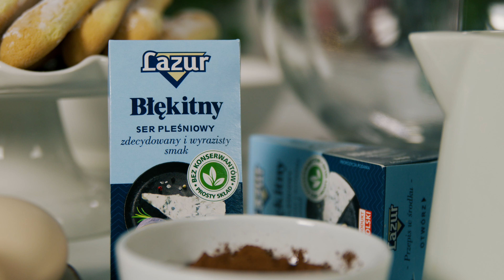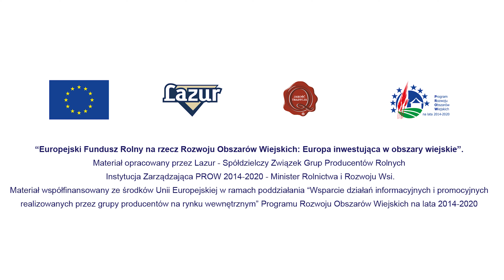Tiramisu z Błękitnym serem pleśniowym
Ilość porcji: 4. Czas przygotowania: 35 minut.

● 200 g Błękitnego sera pleśniowego,
● opakowanie podłużnych biszkoptów,
● 50 g kawy,
● 200 ml śmietanki 36% tł.,
● 6 żółtek,
● 20 g kakao w proszku (gorzkiego).

1. Żółtka utrzeć z 50 g cukru pudru. Dodać starty ser i sporządzić jednolitą masę.
2. Śmietankę z pozostałym cukrem pudrem ubić na puszystą masę i dodać do pasty z żółtek i
sera.
3. Zaparzyć kawę i wymieszać z cukrem. Biszkopty namaczać w naparze z kawy i układać na
dnie formy. Na biszkoptach ułożyć warstwę kremu. Na tym ułożyć drugą warstwę
namoczonych biszkoptów i drugą warstwę kremu.
4. Podawać posypane gorzkim kakao.